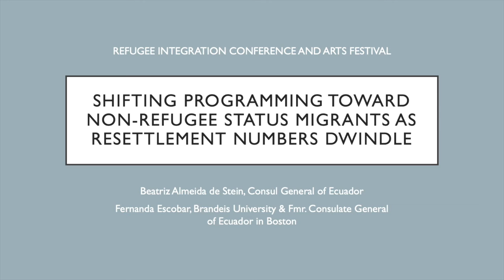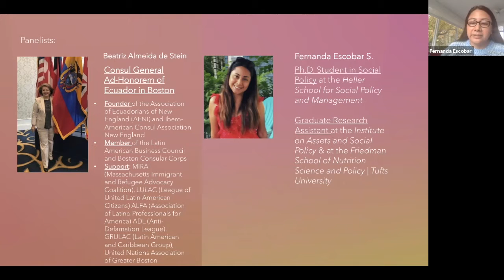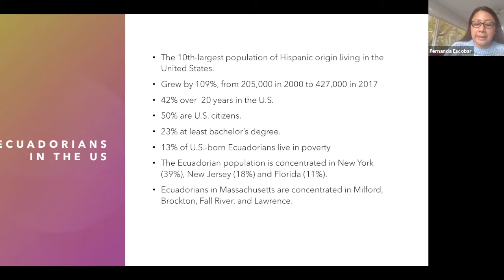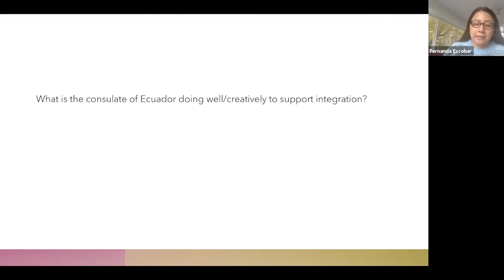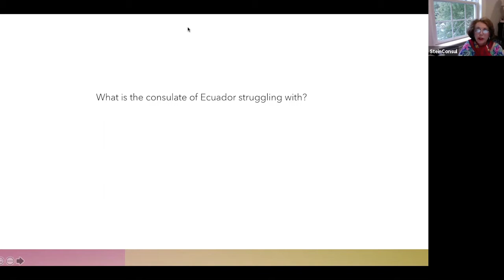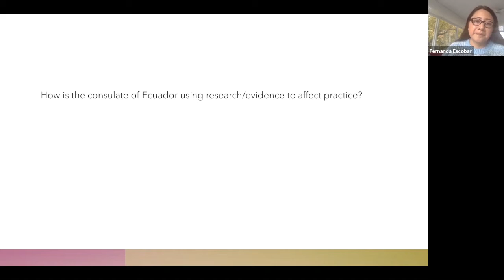Shifting programming toward non-refugee status migrants as resettlement numbers dwindle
Beatriz Almeida de Stein, the Consul General of Ecuador and Fernanda Escobar of Brandeis University and Former Consulate General of Ecuador in Boston discuss shifting programming toward non-refugee status migrants as resettlement numbers dwindle.